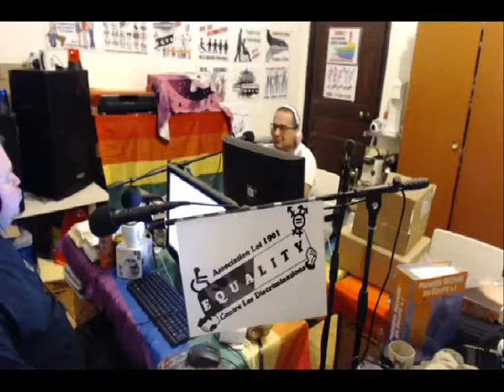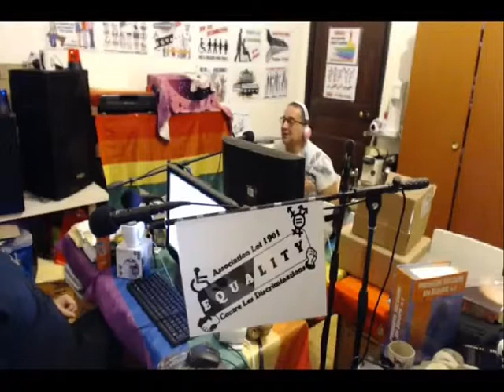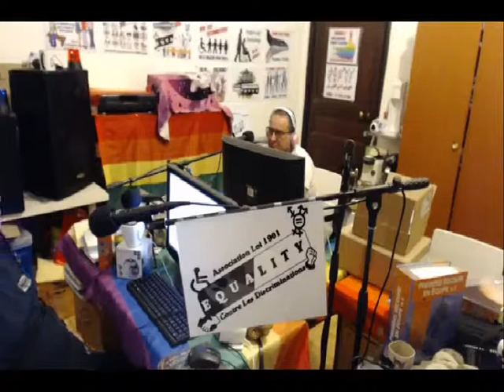EQUALITY 21 OCT 2017 LE HANDISPORT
Sujet du jour : Le Handisport